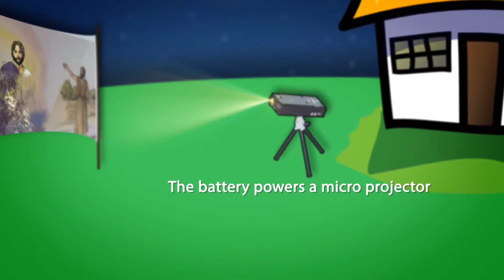How does a Solar Kit Work?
Solar Kits were designed to take the Gospel where the Gospel is not and where there is no electricity! In desolate villages or in underprivileged schools the Solar Kit draws hundreds of people per showing. Local people can see and hear about the life and teachings of Jesus (some for the very first time) using their local language and customs.